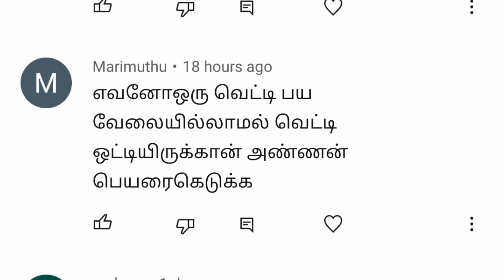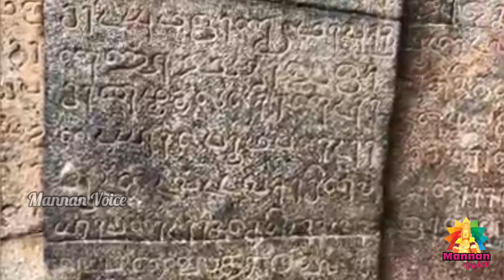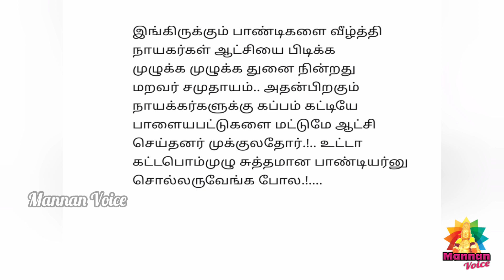சீமானின் உருட்டும் - உண்மை வரலாறும் - முக்குலத்தோரே சிந்தியுங்கள்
பாண்டியர் ஆண்ட பூமியை மாற்றான் கொடுத்தாக சொல்லும் சீமான்